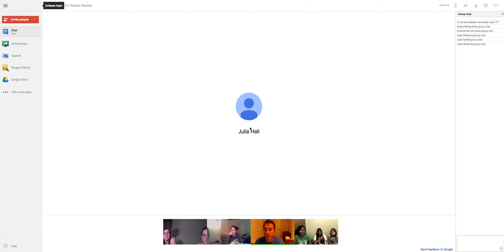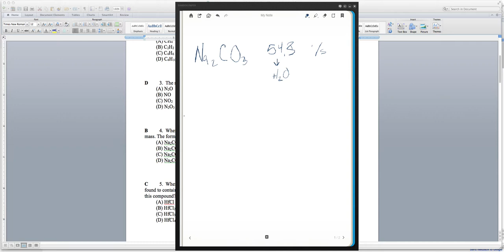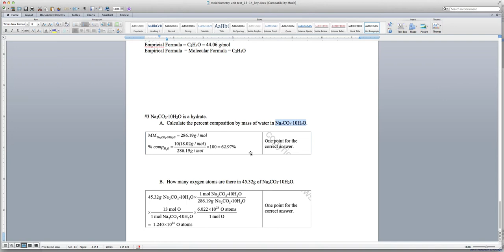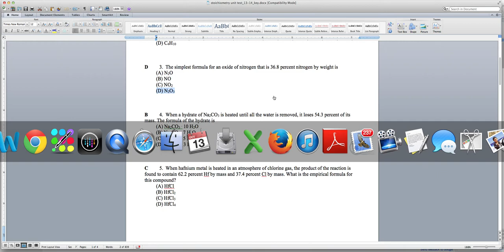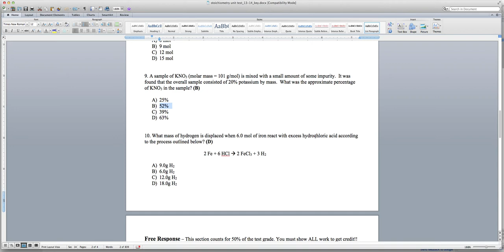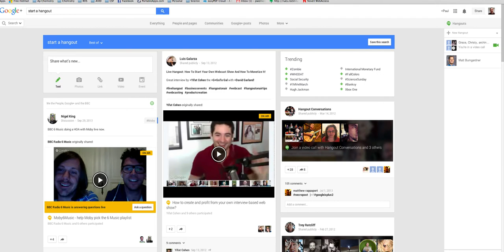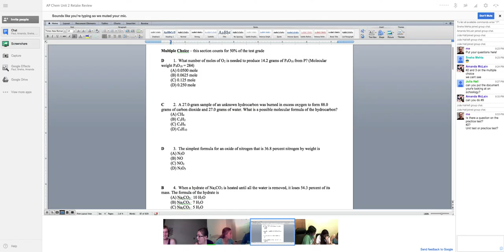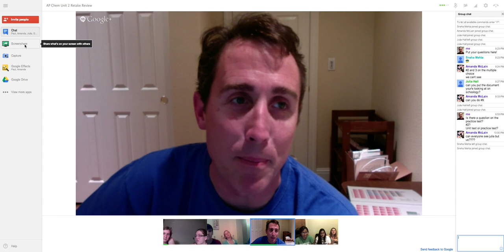AP Chem - Stoich Review Session 10-13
Review of Stoichiometry Unit Test and Practice Test on Sunday Night, October 13th.